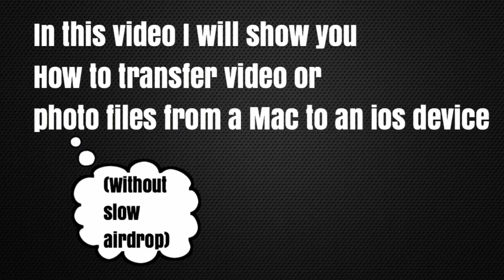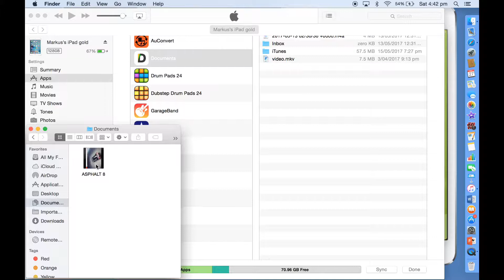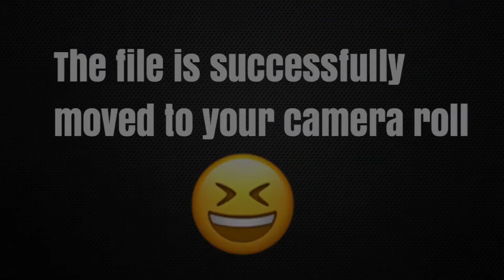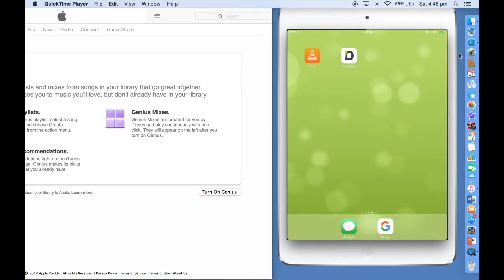HOW TO TRANSFER VIDEOS FROM MAC TO IPHONE | VLC AND DOCUMENTS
You can use VLC or documents for this and it is much quicker than waiting for airdrop 😊